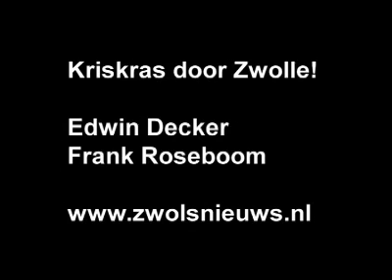Kriskras door Zwolle! Aflevering 3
Frank en Edwin geven voor de derde dag achtereen toe aan hun lift-fetish. Bekijk met welk bijzonder voertuig ze nú weer mee mogen rijden!